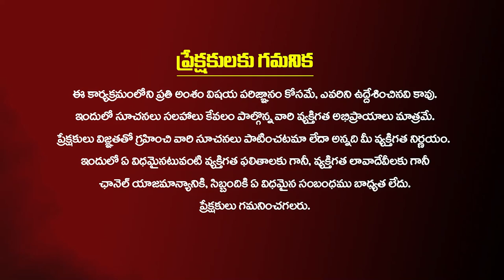కుంభ రాశి - విడిపోయిన వాళ్లు మళ్లీ కలుస్తారు..! Kumbha Tarot Card Rasi Phalalu | Sreeja Thota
కుంభ రాశి - విడిపోయిన వాళ్లు మళ్లీ కలుస్తారు..!